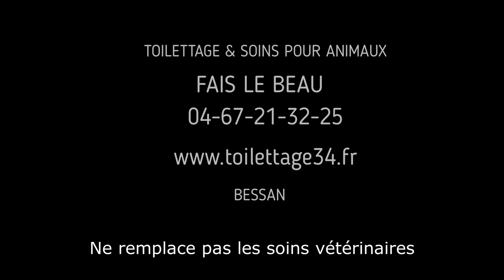REIKI ANIMAUX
Le Reiki est une approche holistique d'origine japonaise .

Il consiste à éveiller en chacun de nous un processus dynamique de guérison en intervenant sur le champ vibratoire .

Le Reiki équilibre l'énergie physique, émotionnelle, mentale et spirituelle. Nous pouvons l'utiliser sur tous les êtres humains, les animaux, les plantes & également dans les lieux d'habitaions, travail...les objets et la nourriture.

Avec le Reiki j'agis sur les énergies.Je réactive, alimente, rééquilibre les Chakras. Je supprime les connexions aux énergies négatives.